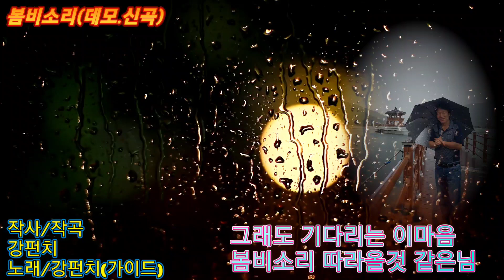봄비소리(신곡 데모) 작사/작곡 강펀치 ㅡ강펀치Tv